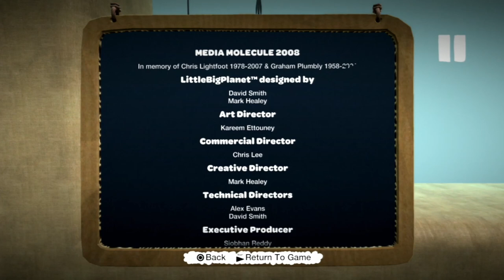LittleBigPlanet June 2008 Beta #2 - The Savannah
0:00 First roadblock and create mode
3:53 Swinging Safari
8:22 Burning Forest
11:28 The Meerkat Kingdom

Released and recovered by a collective effort: MysteriousCube , Frizzy , Cancerious, ColinMacQ, and ennuo on October 28th, 2020. Thanks to Metraberry for helping me getting this to work!

Want to get into LBP speedrunning? Checkout